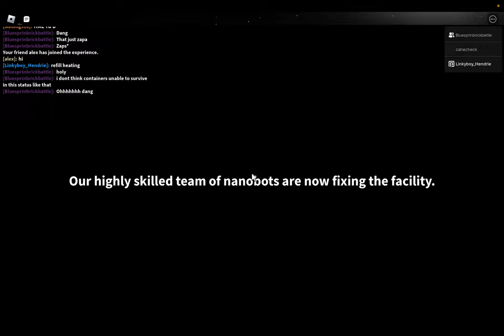Innovation inc uranium refinery V2: Meltdown (4K)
(You have to join through the Archival Hub)